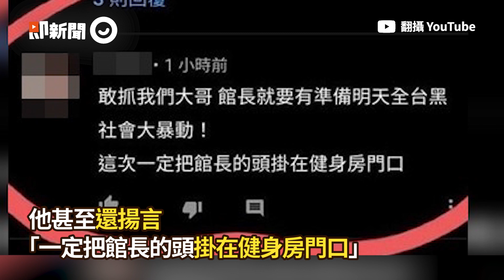屁孩嗆館長「害我大哥被逮」 囂張放話：把你的頭掛在健身房｜陳之漢｜槍擊｜竹聯幫寶和會｜看新聞｜2020